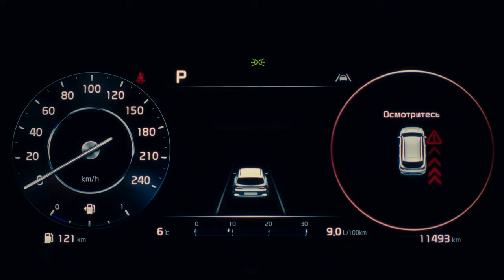Рекламное видео автомобиля Kia Ceed SW